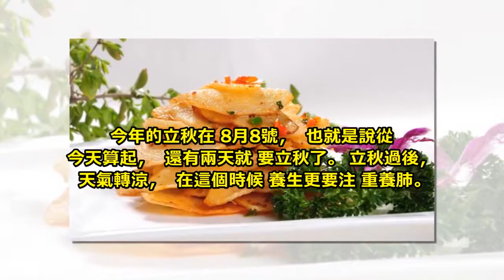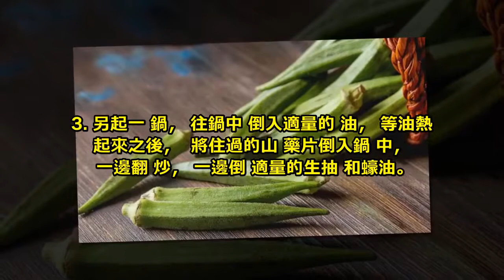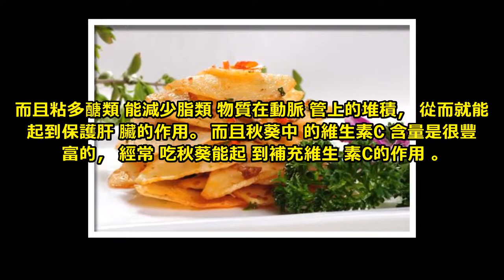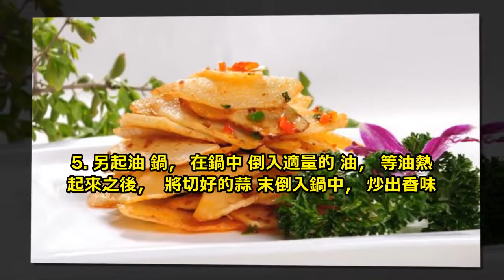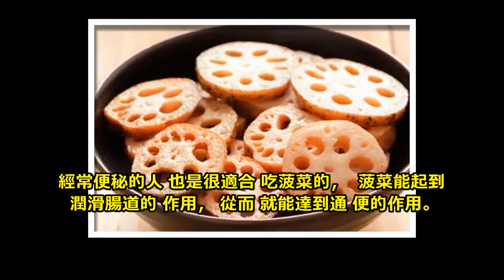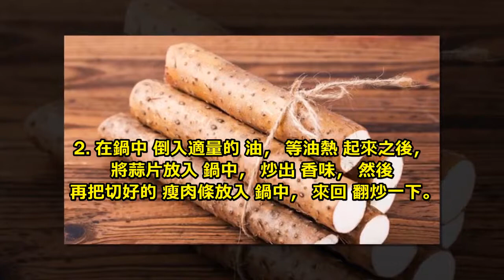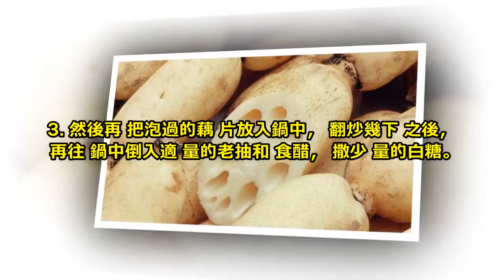立秋將至，此時養生重在養肺，多吃這四種蔬菜可滋陰潤肺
今年的立秋在8月8號，也就是說從今天算起，還有兩天就要立秋了。立秋過後，天氣轉涼，在這個時候養生更要注重養肺。

過完立秋之後，氣候變得十分乾燥，空氣中缺少了水分的滋潤。在這樣的環境下，很容易引起咳嗽、口乾舌燥的問題，如果這些問題持續了一定的時間，就會傷及到肺，因此立秋之後的養生重點，要放在養肺上。

其實，養肺也是不難，有四種蔬菜經常吃能起到滋陰潤肺的作用。我們今天就一起來看一下。